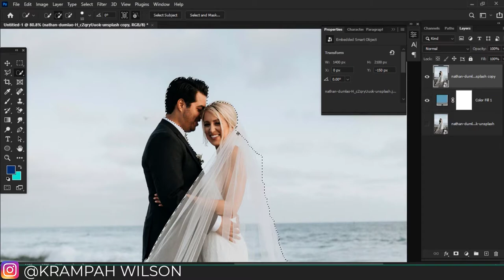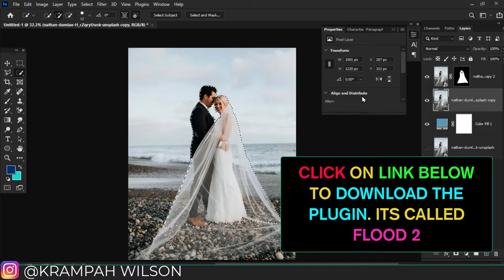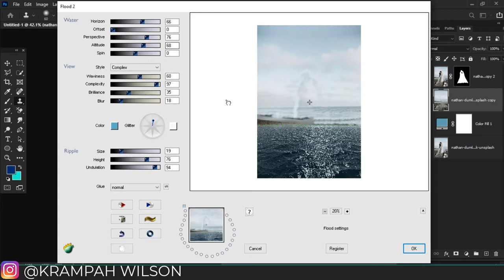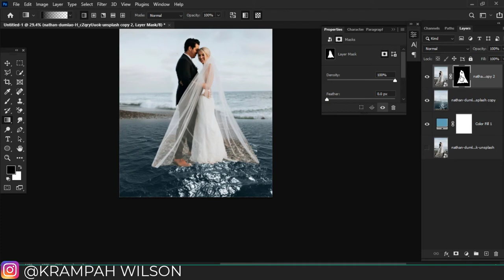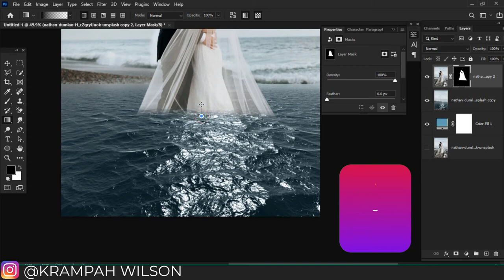ADD WATER OR FLOOD TO YOUR IMAGES USING A PLUGIN IN PHOTOSHOP by krampah wilson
I WILL BE SHOWING YOU SOME QUICK PHOTOSHOP TUTORIAL HOW TO ADD WATER OR FLOOD TO YOUR IMAGES WITHOUT STOCK IMAGES

!NOTE👇👇👇!

OK GUYS DURING MY EDITS I USE SOME PRESETS AND PLUGINS IN MY WORK FLOW SO IF YOU ARE INTRESTED TO FOLLOW ALONG KINDLY CHECK THEM OUT AND DOWNLOAD FOR FREE.

FOLLOW ALONG DOWNLOAD THE PSD FILE HERE👇👇👇👇👇

                       THANKS VERY MUCH FOR WATCHING MY FRIENDS